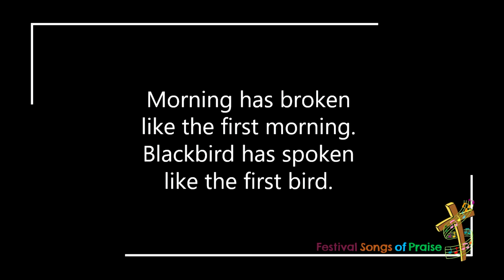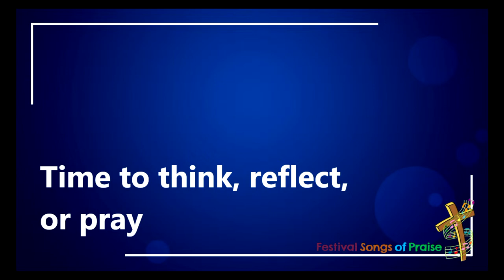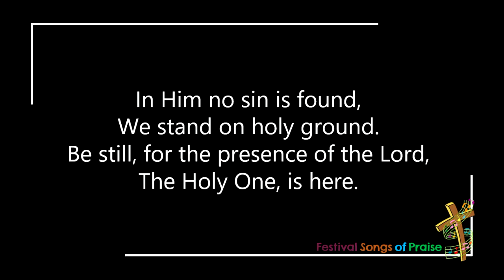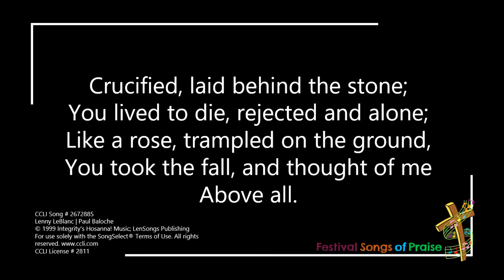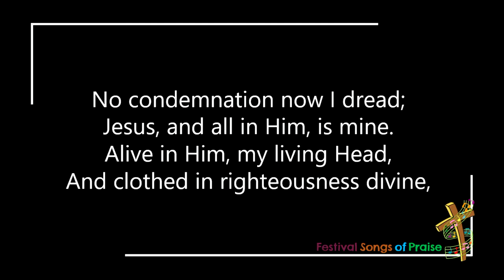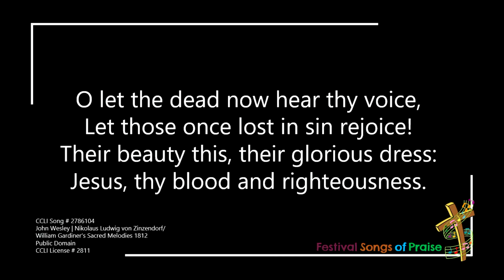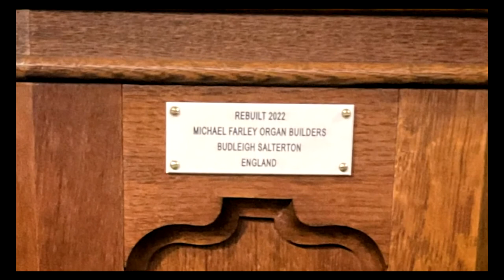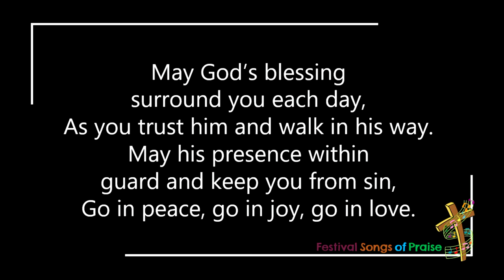Festival Songs of Praise (18:30)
A celebration of hymns and music in the Biddulph Festival
St. Lawrence's Church, Biddulph - Livestream